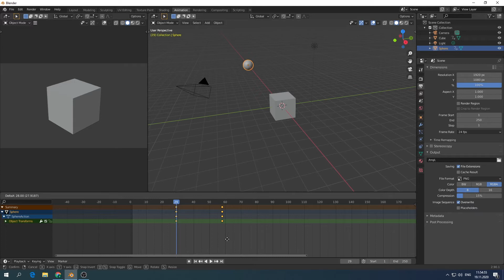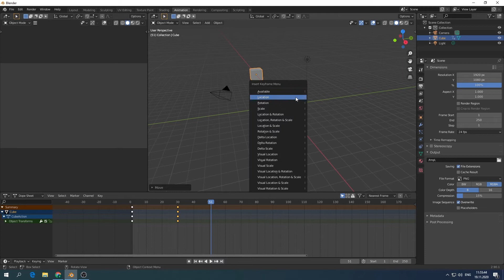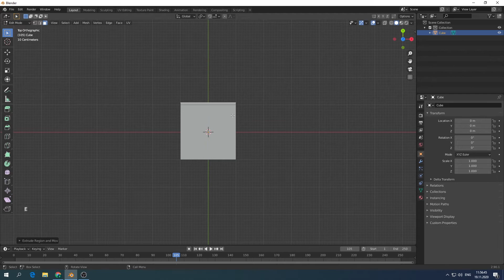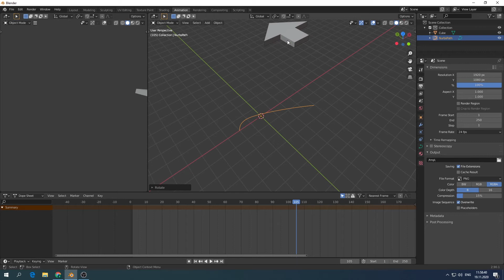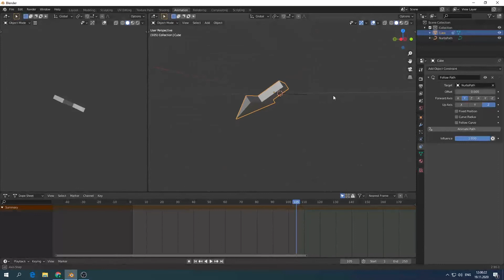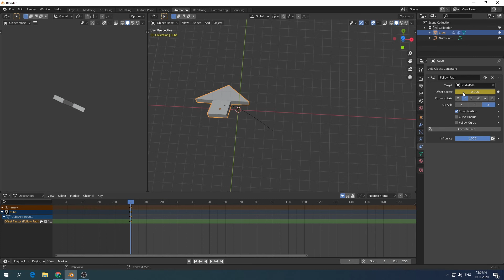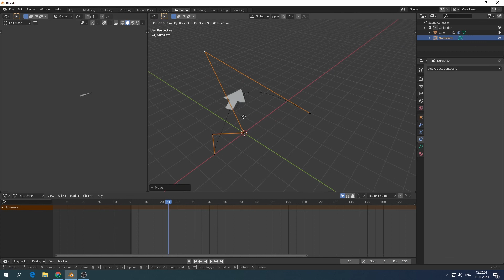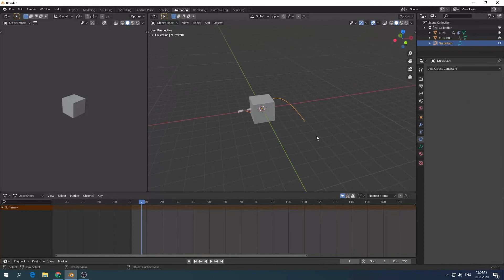Blender 2.9. Объектная анимация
Цикл уроков по Blender 2.9. Создан специально для детей. Используется для преподавания в IT-CUBE.